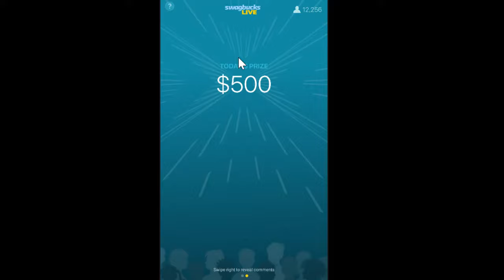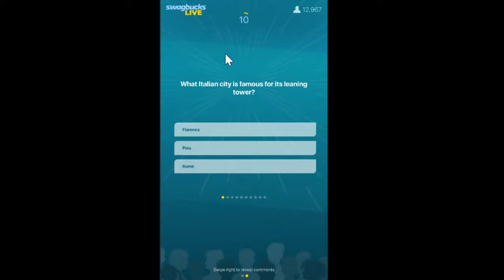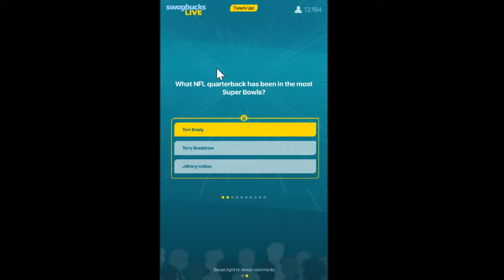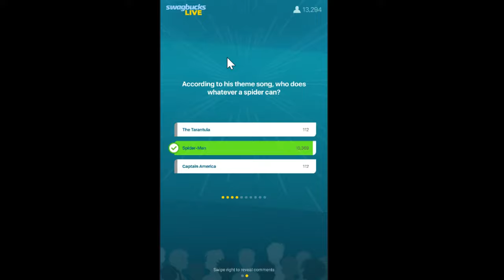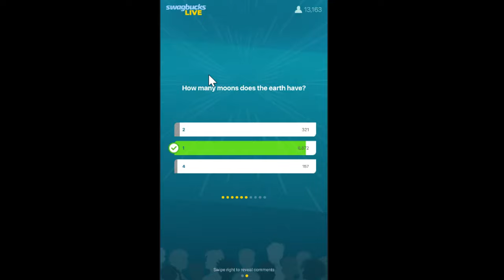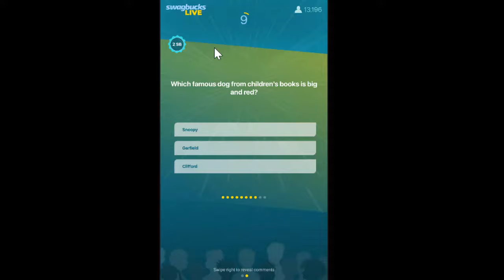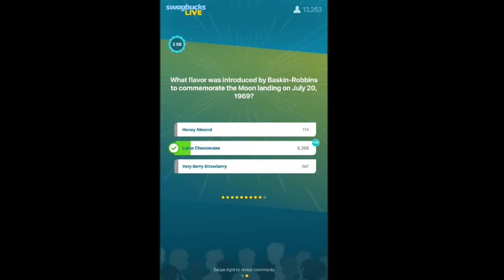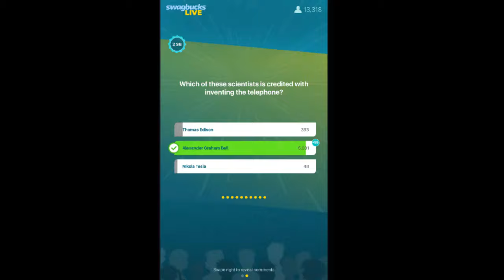Swagbucks 25th July 2019